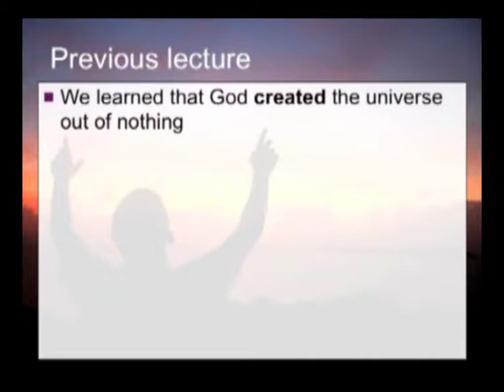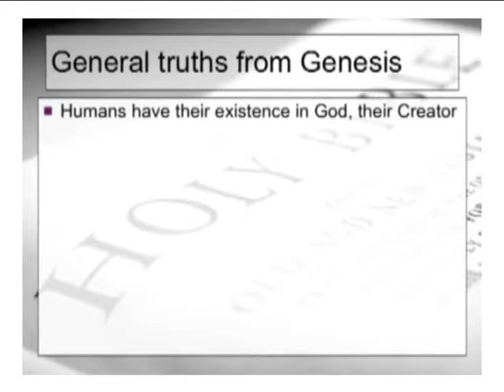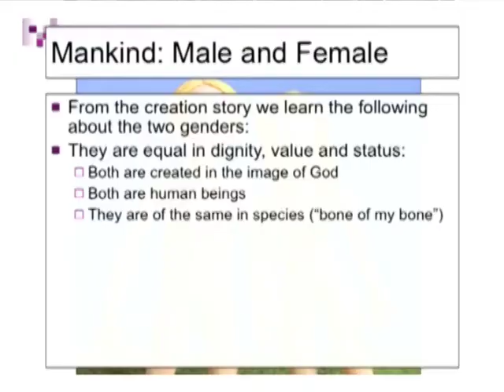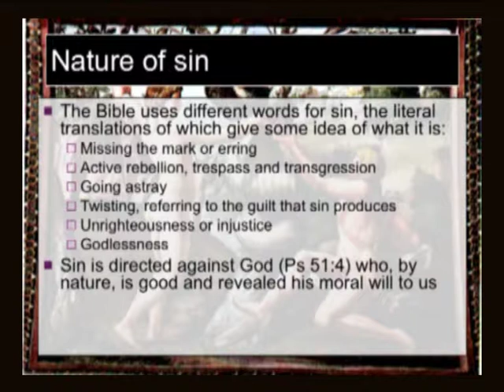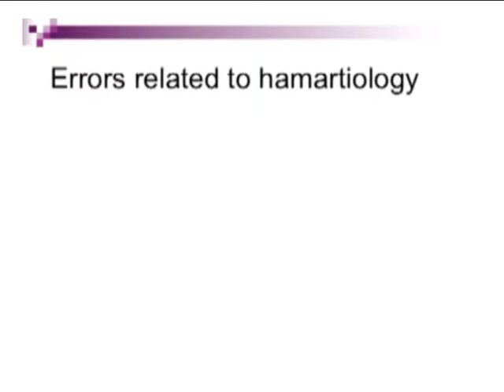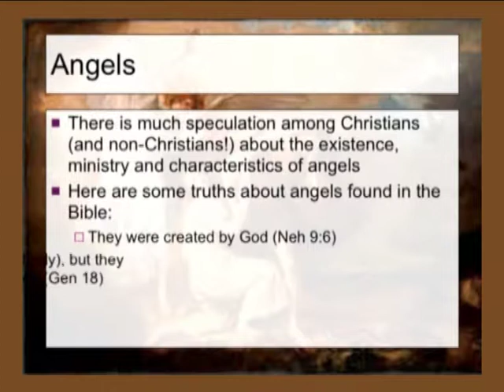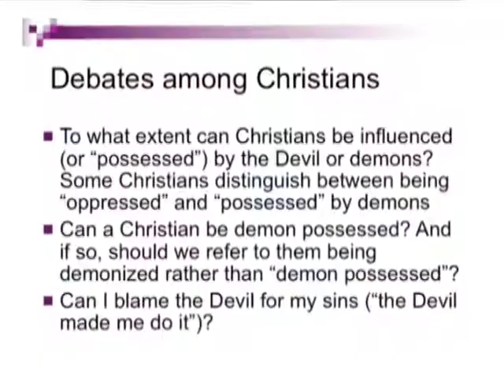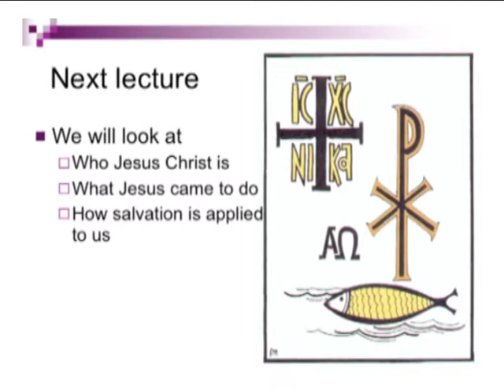4.3 Mankind, Sin and the Spiritual World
God's relationship with us.
Rosebank Bible College - Module 4: The Big Picture - Lecture 3.